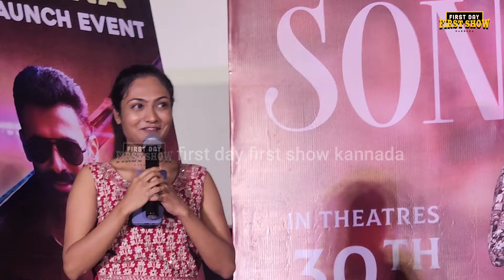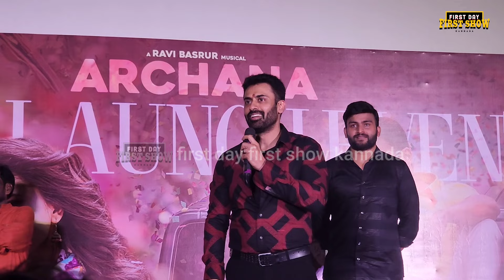ಬೆಂಗಳೂರಿಗೆ ಬಂದ ಮಗಧೀರ ವಿಲನ್ ದೇವ್ ಗಿಲ್ | Aho Vikramarka Song Launch Full Fideo | Dev Gill